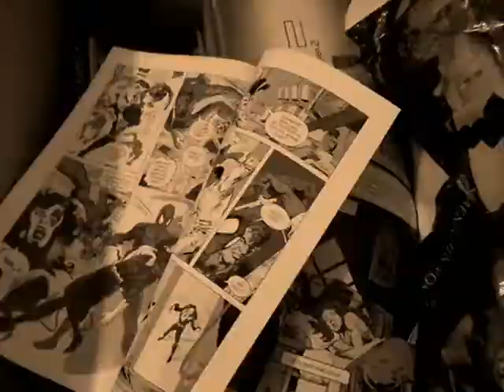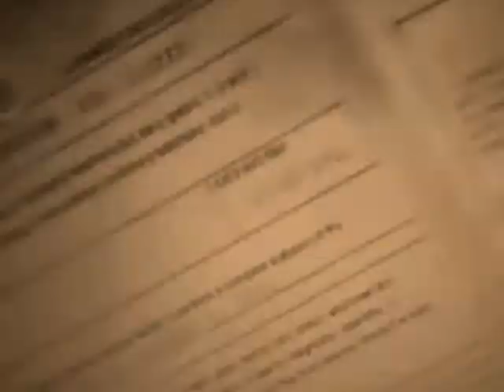"dj stonegate" seveneleven/11.11 (cold turkey VS bound-free transition)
Song 3 taking from GUNPOWDER PLOT SOUNDSYSTEM - O.S.T - ALBUM - MIXTAPE
"dj stonegate"
(Gunpowder Plot Soundsystem - Berlin)